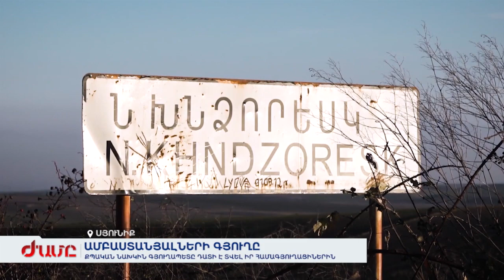Ներքին Խնձորեսկի ՔՊ-ական նախկին գյուղապետը դատի է տվել իր համագյուղացիներին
Սյունիքի մարզի սահմանամերձ դարձած Ներքին Խնձորեսկ գյուղում ստեղծվել է արտառոց իրավիճակ: Գյուղում ապրում է 36 ընտանիք, որից 34-ի տղամարդկանց դատում են 1 քրեական գործի շրջանակում: Գյուղի բոլոր տղամարդկանց դատի է տվել գյուղի ՔՊ-ական միակ տղամարդը: Վեճի հիմքում 300 հեկտար մակերեսով հողակտորների շահագործումն է: